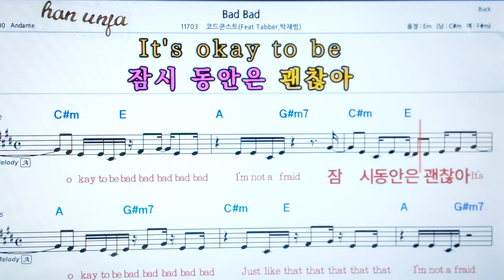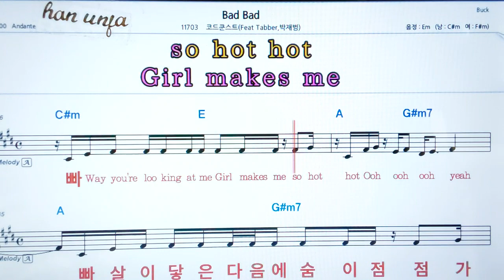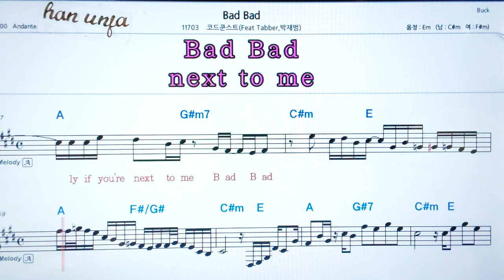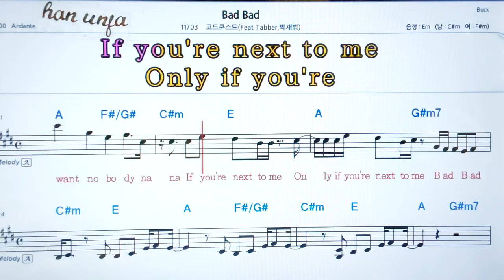💖Bad bad/코드쿤스트*박재범 👍코드,악보, 가사 ,Karaoke*카라오케 반주